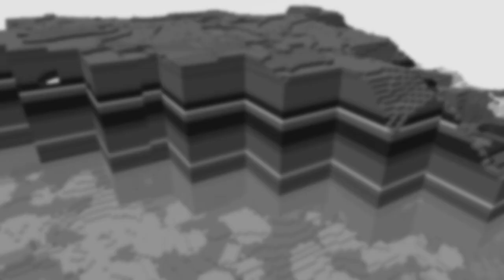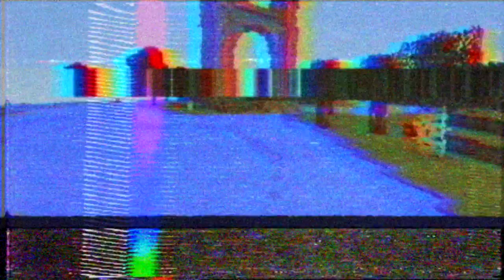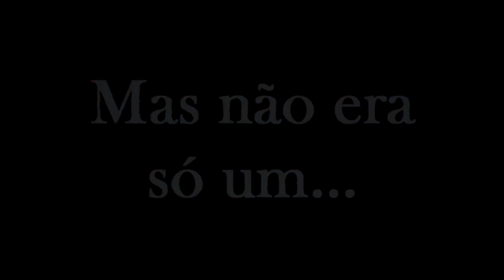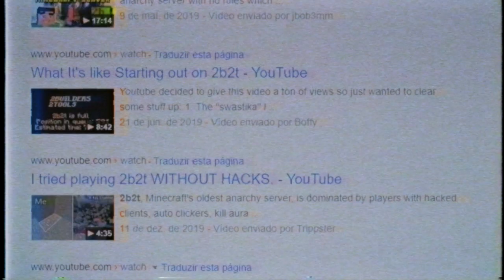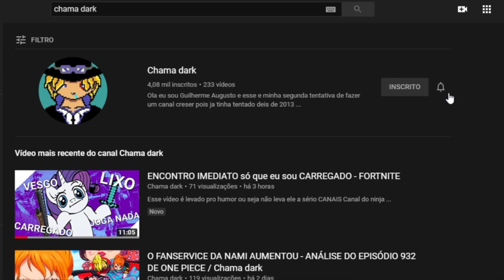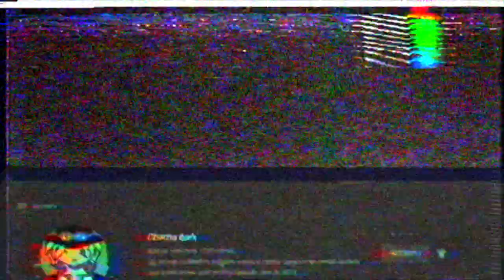2B2T - A HISTORIA DO OVO DO ENDER DRAGON E COMO ELE VIROU UMA ARMA / CHAMA DARK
O vídeo não tem intenção de prejudicar ou acusar ninguém qualquer coisa relacionado com a realidade e mera coincidência

Número de inscritos na postagem desse vídeo: 4.064